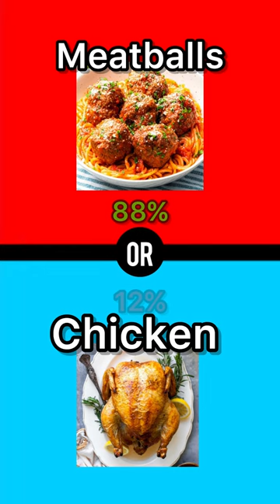Would You Ratner